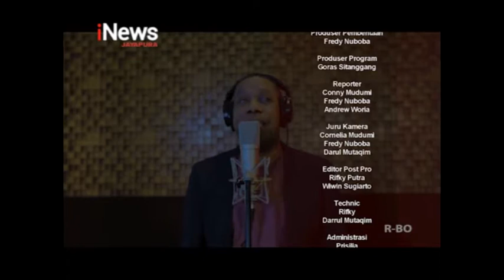I NEWS PAPUA - WISATA AIR CYCLOP WATERPARK